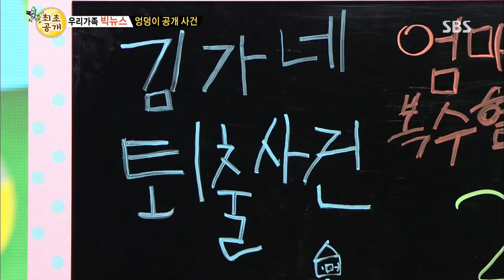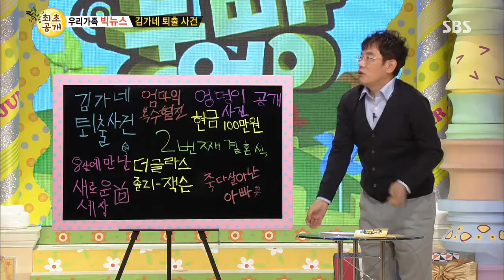[SBS] 스타주니어쇼 붕어빵 20130921 #16(2)